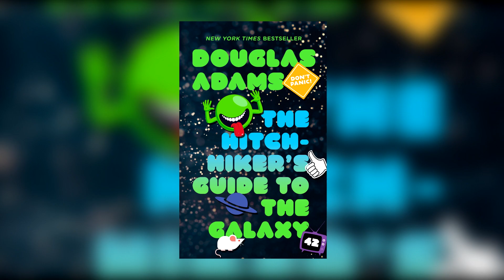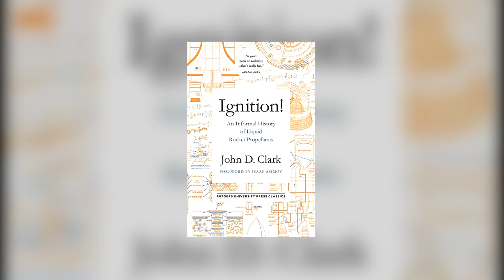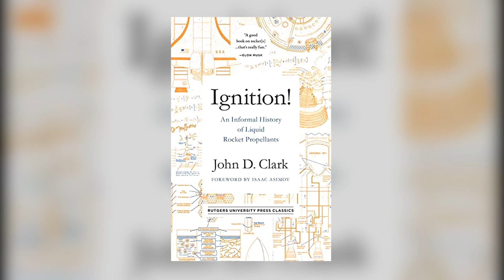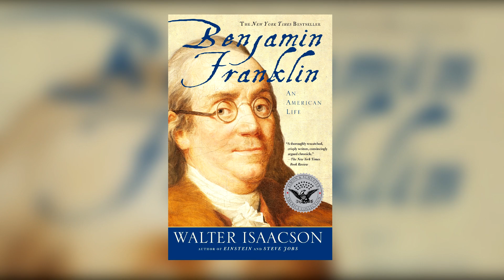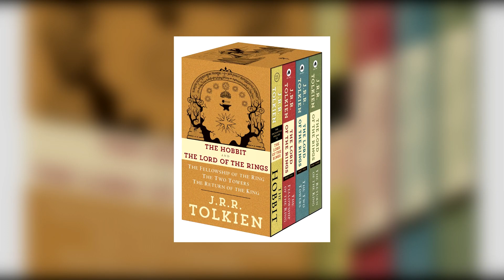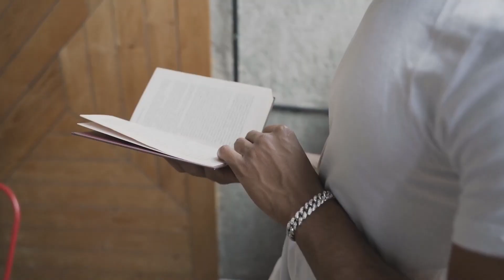6 Books Recommended By Elon Musk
1. The Hitchhiker's Guide to the Galaxy by Douglas Adams.
The Hitchhiker's Guide to the Galaxy is a humorous science fiction/human experience novel. Humor, originality, and social criticism made it a genre classic. Musk praised the book's inventiveness, comedy, and motivation. Hyperspace bypass saves Arthur Dent from Earth's destruction in The Hitchhiker's Guide to the Galaxy. He sails on the stolen spacecraft Heart of Gold with Ford Prefect, a 15-year-unemployed extraterrestrial actor.
2. Structures: Or Why Things Don't Fall by J.E. Gordon.
Structures: Or Why Things Don't Fall Down covers paperclips, chairs, bridges, and building design. 1978 novelist J.E. Gordon. He wanted to simplify building physics and engineering.
The first section, "Materials," addresses how materials affect buildings. In "Stresses and Strains," structures react to forces. In "Strength," designers learn how structures fail and how to prevent them. Part four, "Solidity," discusses rigidity, stability, stiffness, and durability.
3. Ignition! An Informal History of Liquid Rocket Propellants" by John D. Clark.
Clark explores early gunpowder and fireworks experiments, then early 20th-century liquid rocket propellants. He emphasizes the difficulties of making stable fuels for rocket engines' high temperatures and pressures and the perils of working with explosives. This engineering-space travel book may have appealed to Elon Musk.
4. Benjamin Franklin: An American Life" by Walter Isaacson.
Benjamin Franklin, a 1706 Bostonian polymath, helped write the Declaration of Independence and the US Constitution. Isaacson's Franklin biography is engaging. Musk regularly cites historical figures as inspiration and emphasizes learning from the past to improve the future. Franklin's life and work may have taught Musk.
5. Einstein: His Life and Universe by Walter Isaacson.
Walter Isaacson's "Benjamin Franklin: An American Life" honors one of America's greatest figures and presents lessons that can be applied to many fields. Emphasizing innovation, entrepreneurship, self-improvement, and civic responsibility, Elon Musk, a physicist who pioneered space exploration and electric vehicles, may have liked this book.
6. The Lord of the Rings by J.R.R. Tolkien.
In "The Lord of the Rings," a mid-20th-century epic fantasy tale, Frodo Baggins and his friends fight Sauron's One Ring. Famous for its intricate world-building, intriguing characters, and themes of courage, sacrifice, and good vs. evil.

00:00 Introduction
00:42 The Hitchhiker's Guide to the Galaxy
02:13 . Structures:
05:30 Ignition!
08:26 Benjamin Franklin
11:25 . Einstein
14:17 The Lord of the Rings